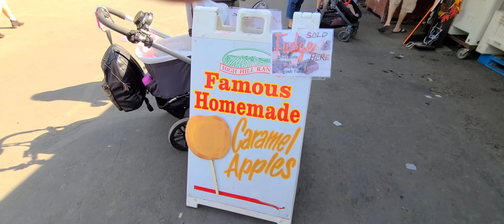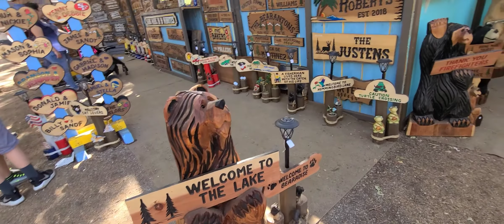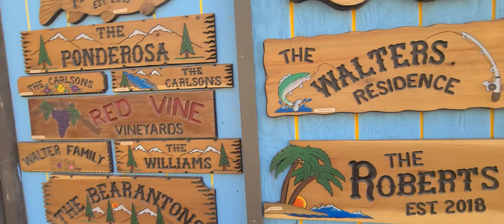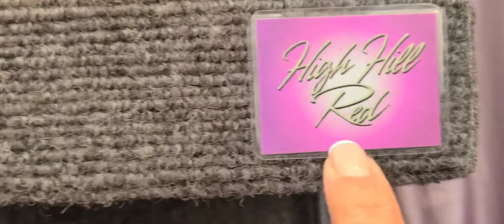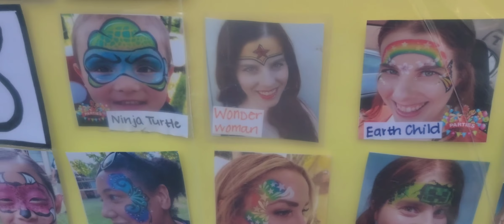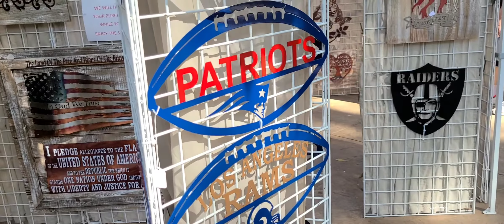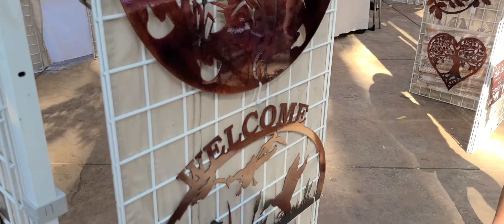Conoce Apple 🍎 Hill Lugar perfecto para llevar a tu familia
Aqui te comparto estos dos lindos lugares perfectos para pasar un dia con la familia, tu novia, o tus amigos. Conoce conmigo Apple Hill, la cascada velo de novia y un rio para descansar relajado. con amor para ti para que los conoscas.